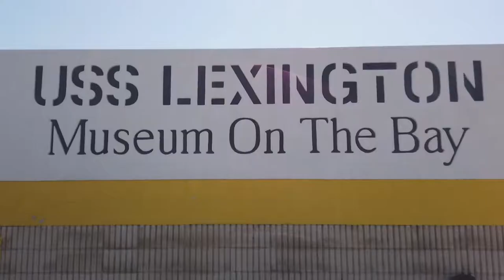USS Lexington Overnight